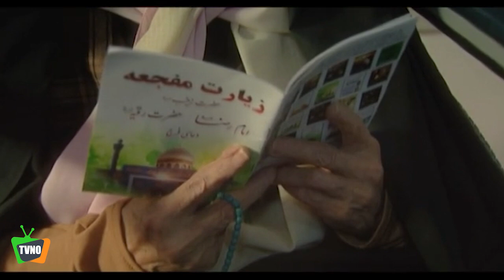سریال ایرانی یک لحظه دیرتر | قسمت 6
Serial Yek Lahze Dirtar - Episode 6

برای تماشای قسمت های بعدی سریال یک لحظه دیرتر بر روی لینک زیر کلیک کنید:
خلاصه داستان سریال یک لحظه دیرتر:
هر قسمت از این سریال دارای پیام دینی و اخلاقی است و تلاش دارد تا در لحظات نسبتا حساس تری از زندگی روزمره در مرحله تصمیمی، لغزش و تردید رویکردهای اخلاقی را با جزییات بیشتری تاکید و مرور کند.

بازیگران:
پرویز پورحسینی، سروش صحت، بابک حمیدیان، عاطفه رضوی، مریم کاظمی، کوروش سلیمانی، مهسا کرامتی، فریدون محرابی، هادی دیباجی، فرهاد جم، لیلی رشیدی، کمند امیرسلیمانی، مجتبی رجبی، افسانه چهره‌آزاد، مهران نائل، روح‌الله کمانی

کارگردان: راما قويدل
ژانر: اجتماعی
Synopsis:
Each part of this series has a religious and moral message and tries to emphasize and review in more detail the slippage and doubts of moral approaches in relatively more sensitive moments of everyday life in the decision stage.

Actors:
Parviz Pourhosseini, Soroush Sehat, Babak Hamidian, Atefeh Razavi, Maryam Kazemi, Korosh Soleimani, Mahsa Keramati, Fereidun Mehrabi, Hadi Dibaji, Farhad Jam, Lili Rashidi, Kamand Amir Soleimani, Mojtaba Rajabi, Afsane Chehre Azad, Mehran Nael, Ruhollah Kamani.

Director: Rama Ghavidel
Genre: Social